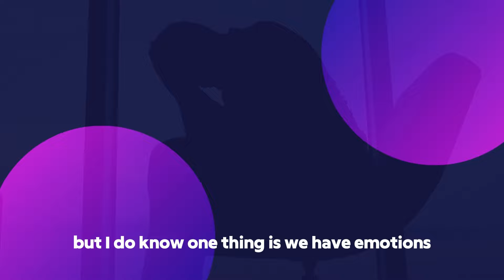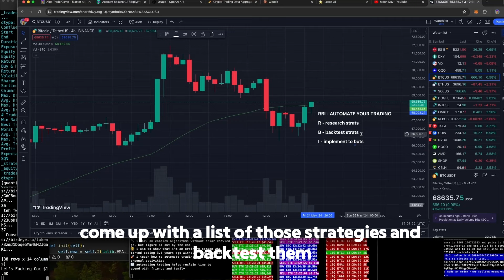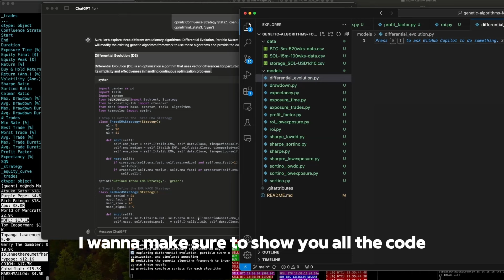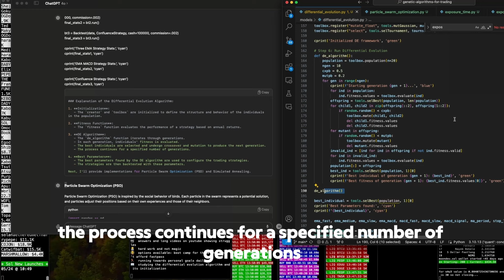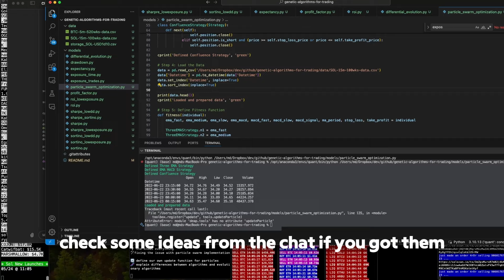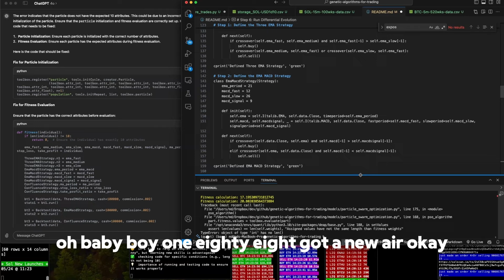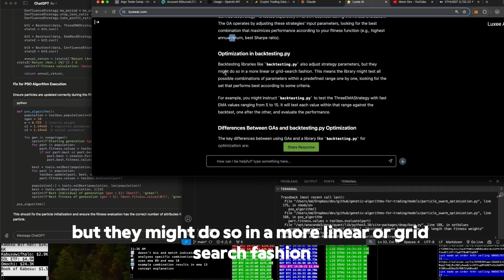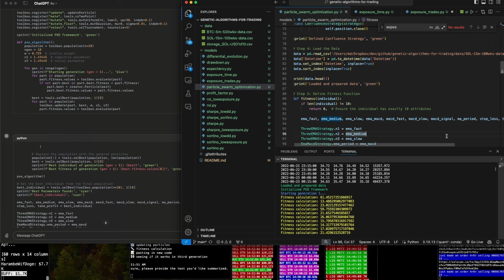automate your trading to get your time back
unfortunately, i can not work with everyone so you must complete the 3 day live challenge above in order to be considered for my algo trade camp. if you need me to build you a bot, or you need my attention join the challenge and we can chat there live on zoom.

do you want to trade automatically? do you want to remove all emotions? do you want to be connect with and learn from other automated traders? i will show you how to automate your trading in the trade bot challenge, join

CHAPTERS
00:00:00 - Introduction and the Pain of Manual Trading
00:01:06 - The Allure and Risks of Leverage
00:02:12 - Missing Life Moments Due to Trading
00:03:23 - The Problem with Human Emotions in Trading
00:05:17 - Steps to Automate Your Trading
00:11:17 - Advanced Techniques: Genetic Algorithms
00:24:25 - Challenges and Insights from Genetic Algorithms
00:41:26 - Join the Community and Final Thoughts